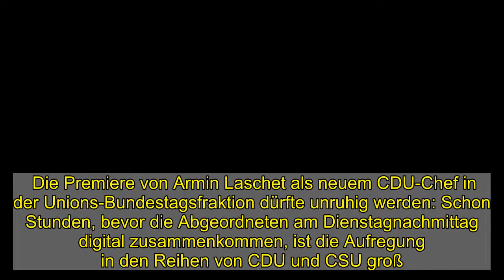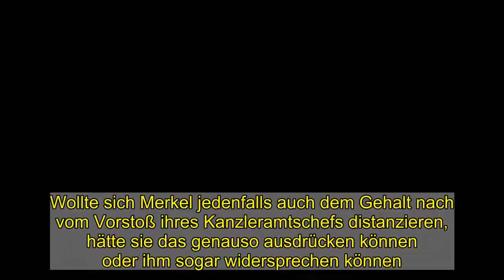Aufhebung der Schuldenbremse? Helge Brauns Unions-Torpedeo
Die Premiere von Armin Laschet als neuem CDU-Chef in der Unions-Bundestagsfraktion dürfte unruhig werden: Schon Stunden, bevor die Abgeordneten am Dienstagnachmittag digital zusammenkommen, ist die Aufregung in den Reihen von CDU und CSU groß. Grund ist ein Beitrag des christdemokratischen Kanzleramtschefs Helge Braun im »Handelsblatt«: Braun fordert dort die Aufhebung der Schuldenbremse und die dafür nötige Änderung des Grundgesetzes.   Der Vorstoß gleicht einer Art Torpedo in die Reihen der Union. Brauns Forderung ist in mehrerlei Hinsicht brisant: Inhaltlich, weil das Thema Haushaltsdisziplin zum ohnehin immer mehr geschrumpften ideologischen Kern der Unionsparteien, insbesondere der CDU gehört. Dass die Schuldenbremse im Jahr 2011 ins Grundgesetz aufgenommen wurde, geht maßgeblich auf die Christdemokraten zurück. Entsprechend laut ist die Kritik an Brauns Vorstoß, der nach SPIEGEL-Informationen weder mit der Spitze der Fraktion noch mit anderen relevanten Unions-Akteuren abgesprochen war. Dazu kommt, dass der Kanzleramtschef als enger Vertrauter von Angela Merkel gilt.   Mehr zum Thema   Haushalt nach Corona: Unionsfraktion rebelliert gegen Brauns Schulden-Initiative   Coronakrise: Kanzleramtschef Braun wirbt für Suspendierung der Schuldenbremse   83 Prozent für CDU-Chef in Briefwahl: Gestärkter Vorsitzender, gespaltene Partei   Von Florian Gathmann    Im »Handelsblatt« schreibt Braun, dass es aufgrund der Belastungen durch die Corona-Pandemie eine Erholungsstrategie für die Wirtschaft geben müsse. Deshalb solle in der Verfassung »begrenzt für die kommenden Jahre« ein neuer Korridor für die Neuverschuldung verankert werden, verbunden mit einem klaren Datum zur Rückkehr zur Schuldenbremse. Im Klartext heißt das: Sparen geht gerade nicht, die Zeiten sind zu heftig. Das mögen auch viele in der Union so sehen. Warum dafür aber eine Grundgesetzänderung nötig sein soll, versteht kaum einer bei CDU und CSU. Ausnahmen von der Schuldenbremse sind auch jetzt schon möglich, bei Naturkatastrophen oder großen Krisen wie eben der Pandemie. Nur deshalb konnte die Bundesregierung die Hilfspakete stemmen, die sie zur Bewältigung der wirtschaftlichen Folgen einbrachte.   Sich einfach in den kommenden Jahren auf diese Ausnahmesituation zu berufen, sieht Braun aber offenbar nicht als Option. Jährliche Einzelfallentscheidungen, schreibt er, öffneten das Tor »zur dauerhaften Aufweichung der Schuldenregel«. Nur scheint man das in seiner Partei überwiegend anders zu sehen. Wenn wir die Schuldenbremse erst ganz aussetzen, werden wir es umso schwerer haben, sie wieder einzuführen, heißt es dort. Vor einem »Dammbruch« warnt der CDU-Politiker und Fraktionsvize Carsten Linnemann in der »Welt«, CSU-Chef Markus Söder wendet sich klar gegen ein »dauerhaftes Aussetzen« der Schuldenbremse. Der neue CDU-Vorsitzende Laschet äußerte sich bislang nicht, aber auch er dürfte dem Vorstoß skeptisch gegenüber stehen – genau wie Fraktionschef Ralph Brinkhaus.  Klares Nein der Fraktio